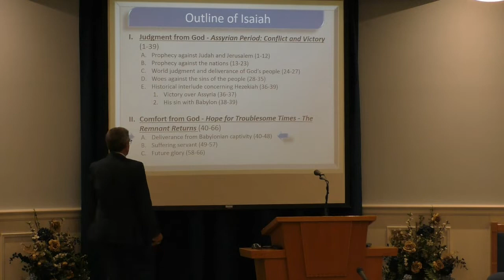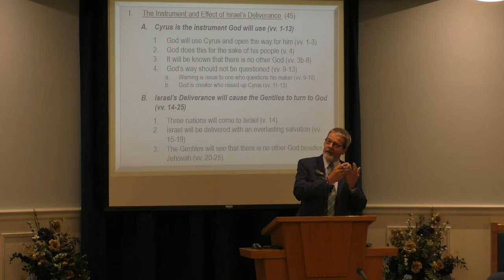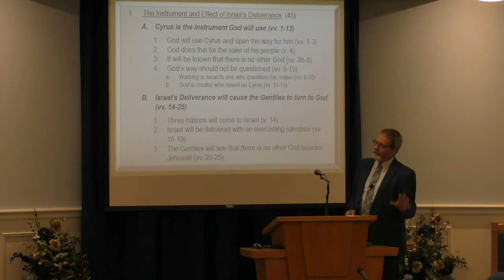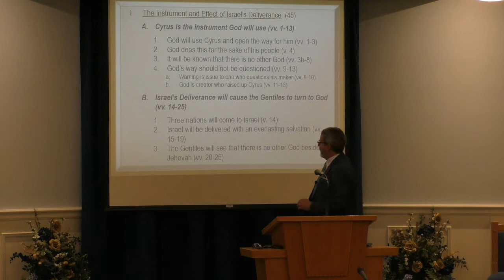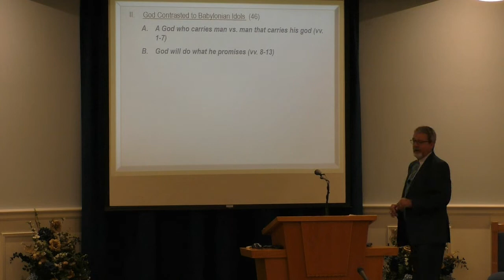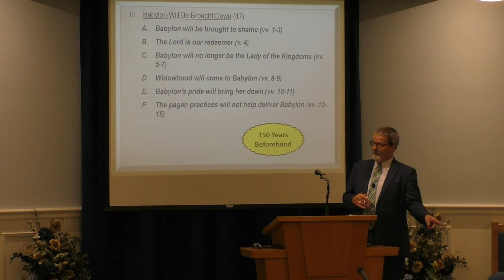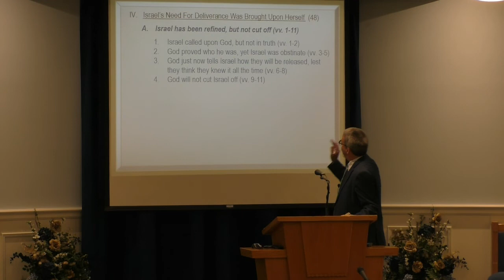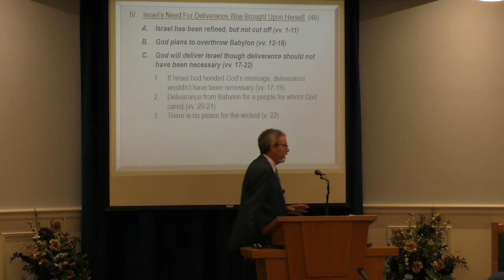Isaiah 45-48 (August 3, 2022 - Wednesday Night Bible Class)